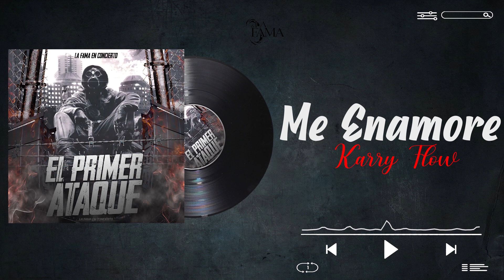Me Enamore - Karry Flow, La Fama En Concierto ( audio original )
@LA FAMA EN CONCIERTO Presenta Su Primer Volumen Con Esta Canción Titulada (ME ENAMORE). Interpretada por (  @KarryFlowMusic  ).
Para el álbum ( EL PRIMER ATAQUE vol.1 ) Disponible en Todas Las Plataformas Digitales.